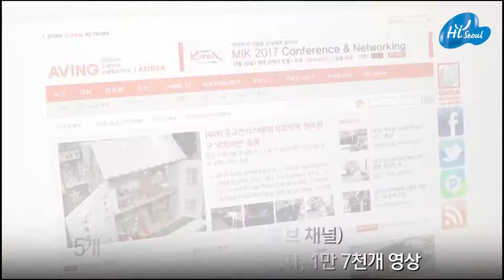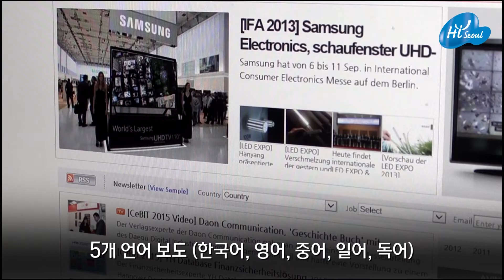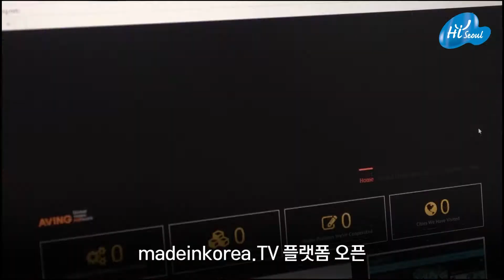[Hi-seoul Brand] GLOBAL NEWS NETWORK 'AVING NEWS'